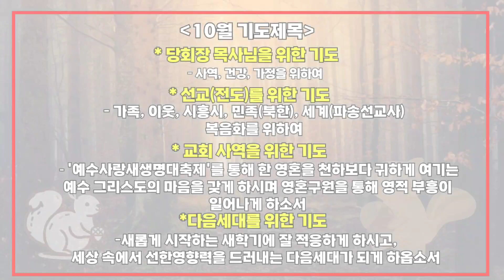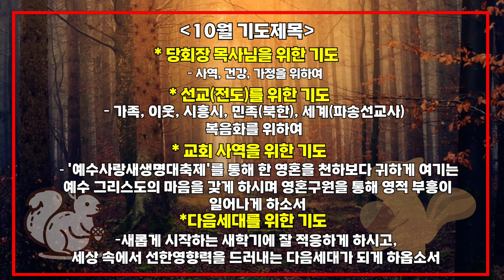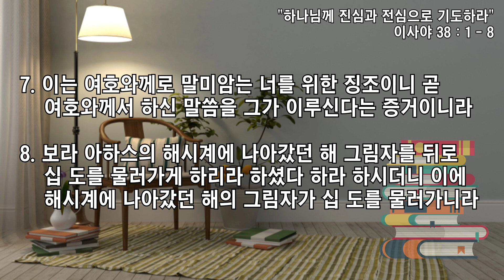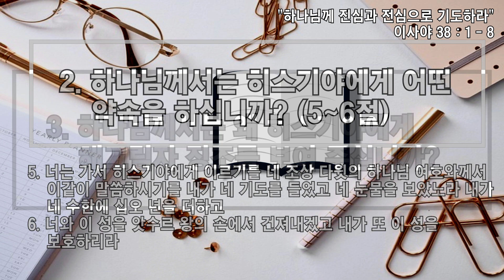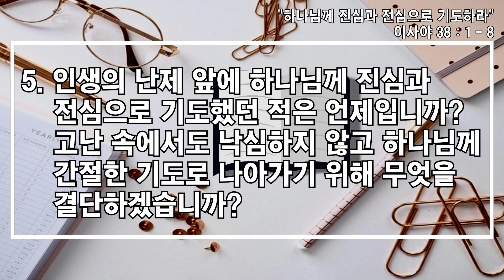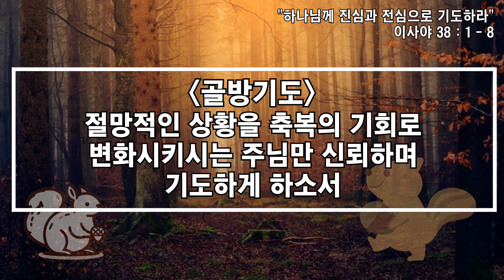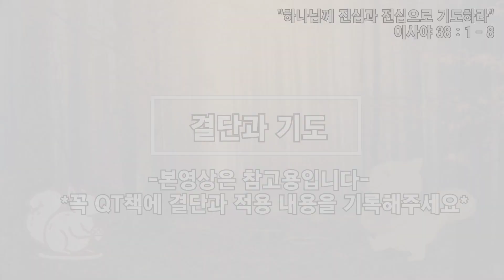[사랑스러운교회] 20231026QT